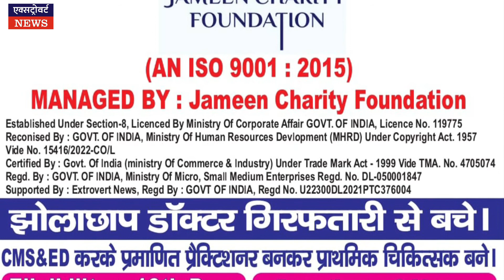जाति आरक्षण व संवैधानिक मान्यता पर बहस कितनी कारगर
आरक्षण को लेकर नई बहस शुरू हो गई है जो सरकार द्वारा वर्ग आधारित वोट बैंक को आकर्षित करना ही नाम मात्र है पिछले 8 वर्षों से सरकार ने हर वर्ग के लिये बहुत कुछ किया है जो आज तक कि सरकारों ने आजादी के बाद से नही किया था वो सारे लक्ष्य वर्तमान सरकार ने पूरे किये है उसी कड़ी में स्वर्णो के लिये आरक्षण नीति लाकर बची कमी को भी पुरा कर दिया है।
आजादी के बाद से जो राजनीतिक इतिहास भारत का रहा है उसमें पहली बार पिछले 8 वर्षों से कार्यपालिका की कार्यशैली काफी परिवर्तन ला दिया गया है पहले भी सरकारों ने परिवर्तन किया था जो निम्न स्तर पर था परन्तु वर्तमान में बड़े स्तर पर बदलाव लाने का प्रयास किया गया है जिससे समाज का हर वर्ग प्रभावित हुआ है।
सरकार की कार्यप्रणाली से किसी को खट्ठा अनुभव और किसी को मिठ्ठा अनुभव मिलना स्वभाविक है सरकारो की ये ही कार्यप्रणाली है आज की नही हजारो वर्ष पुरानी है, भारत लोकतांत्रिक देश है और हम सभी इसी लोकतंत्र के अंग है लोकतंत्र की रक्षा करना प्रत्येक नागरिक का कर्तव्य है ।